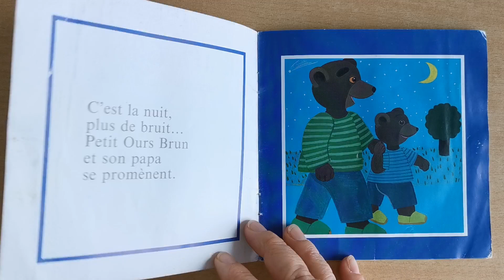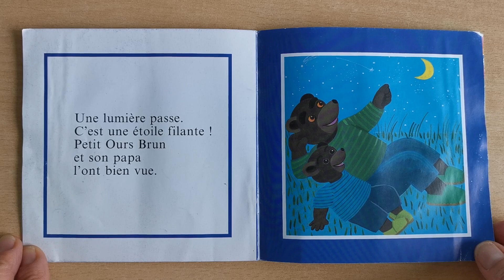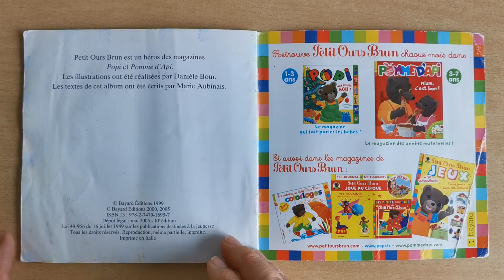Petit Ours Brun regarde les étoiles